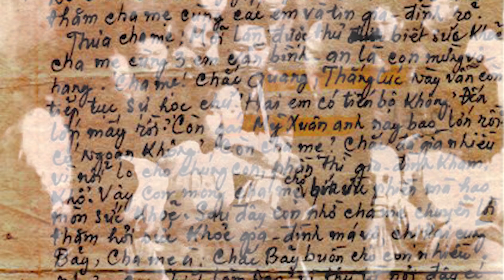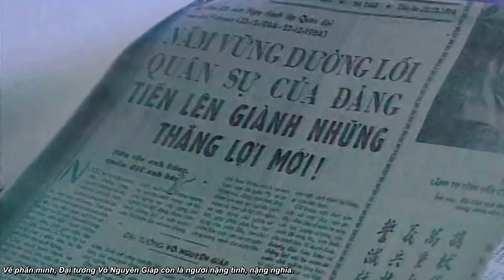TIỂU SỬ HUY HOÀNG 5 NGƯỜI CON CỦA ĐẠI TƯỚNG VÕ NGUYÊN GIÁP | Đàm Đạo Lịch Sử | #108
Xin chào các khán giả của Taca Why. Các bạn thân mến, đại tướng Võ Nguyên Giáp là một người con vĩ đại của đất nước, là một vị danh tướng huyền thoại mà toàn thể nhân dân Việt Nam đều kính phúc. Tuy nhiên, không phải vì bận trăm công nghìn việc mà Tướng Giáp quên đi trách nhiệm cao cả của mình đối với gia đình. Thật vậy, ông đã cùng vợ nuôi dạy các con, các cháu trưởng thành, trở thành những con người tử tế và đàng hoàng. Có thể nói, 5 người con của Đại tướng đều là những người tài giỏi. Đáng nói, có 4 người trong số họ đều làm việc và thành đạt trong lĩnh vực công nghệ thông tin. Vậy tiểu sử 5 người con của tướng Giáp thực sự “khủng” đến đâu? Hãy cùng Taca Why đi tìm câu trả lời trong video ngay sau đây.